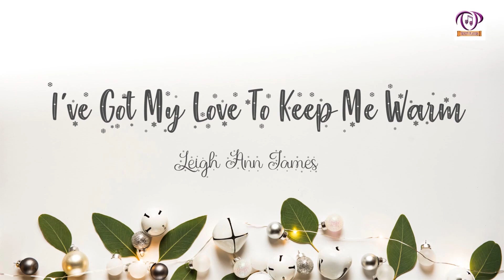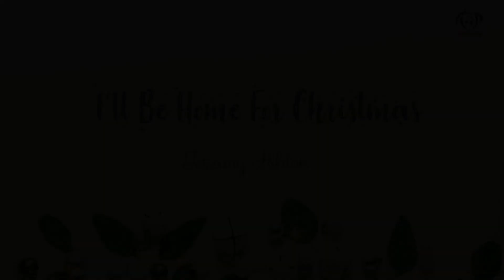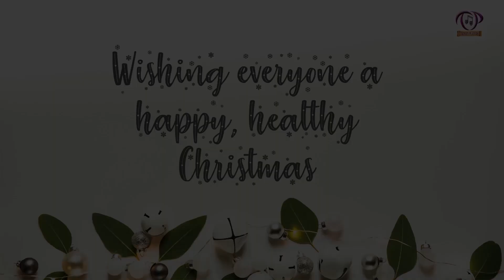Tis The Season - A virtual gift of festive stocking fillers from Trinity Players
Our online Christmas performance 'Tis The Season, has been created to spread a little Christmas cheer to all.  From Christmas carols to ghost stories, funny poems to classic festive hits, there is something here for everyone! And don’t miss our finale, bringing many members of the Trinity Players family together for a very special message.

2020 has seen all of Trinity Players' productions cancelled, which has been really disappointing for us all. Like all theatres and theatre companies across the country, we have seen our expected income swept away this year.  We know that this is a difficult period for many and so we are not asking anyone to purchase tickets for this event.  It will be free for all to view from Wednesday 16th December.

However, if you enjoy the performances and are able to help us move forward to 2021, we would really appreciate your donations. Putting on a show is a costly business! Every year, the production teams for Trinity's three shows work wonders with limited budgets to bring spectacular-looking performances to the stage.

We are very fortunate to hold a stock of costumes and props to use across our productions.  Unfortunately, our store shed is currently in need of emergency roof repairs to fix holes in the roof.

All donations raised in this crowdfunder will go towards these repairs.  If we beat our target, we will also be purchasing some new outfits for our chorus members in our next show.  They deserve a nice treat over a slightly damp costume!